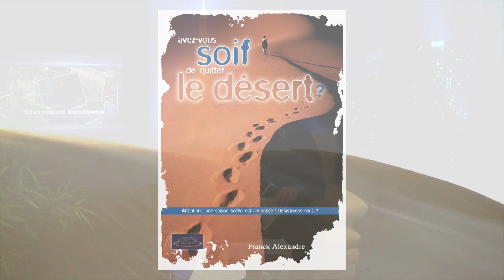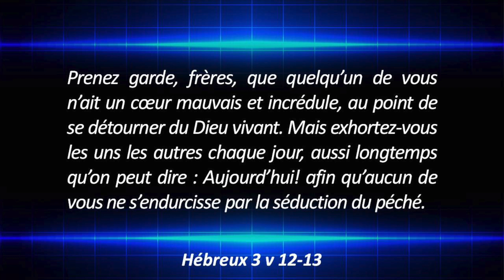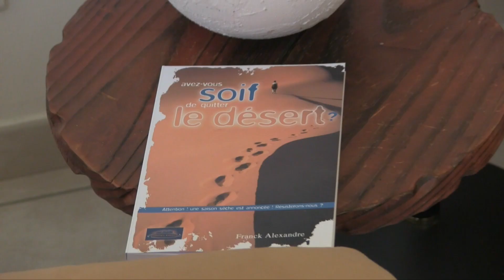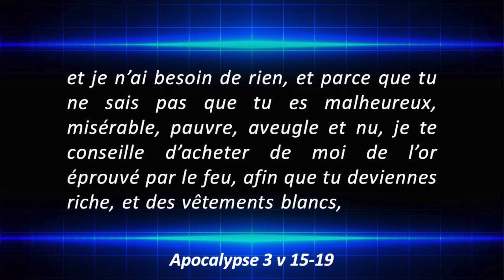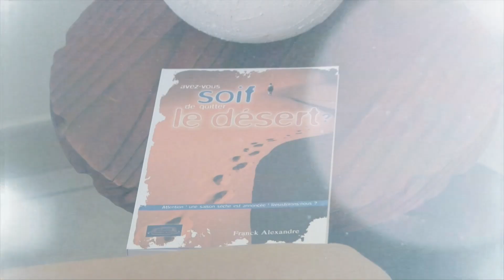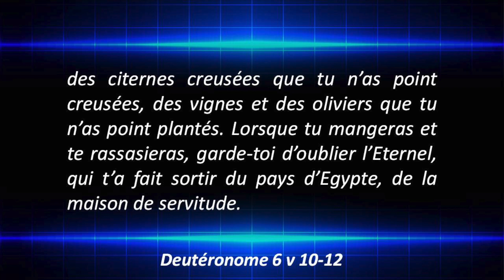Quand l'eau vive ne désaltère plus - Franck Alexandre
Quand l'eau vive ne desaltere plus  - Franck Alexandre